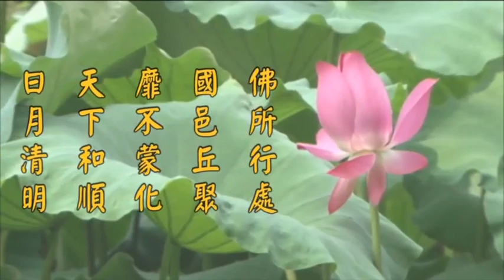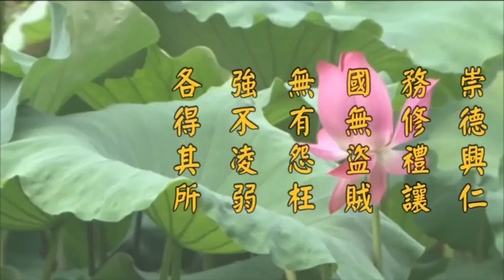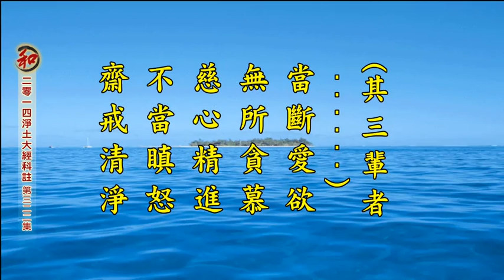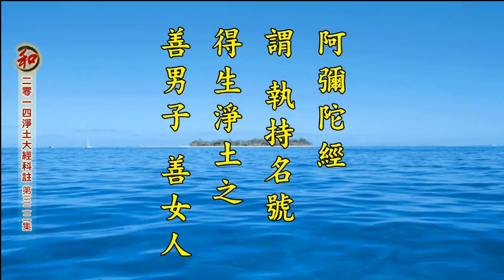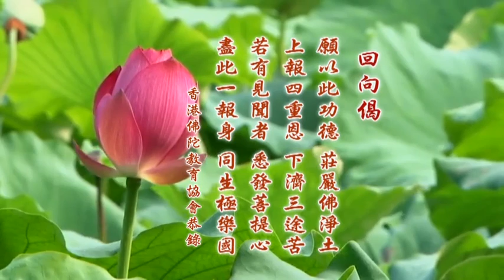二零一四淨土大經科註（第四回 第322集） 淨空老法師 (有字幕)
卍二零一四淨土大經科註　　（第參百二十二集)
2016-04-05　講於香港佛陀教育基金會　　檔名：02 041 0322

二、【華藏衛視網路電視直播LIVE TV】 上淨下空老法師網路講經弘法道場，與第四台全球同步播放，24小時弘法。網址：

九、【淨空法師網絡廣播中心】免費的淨空法師講經直播軟件 網址：